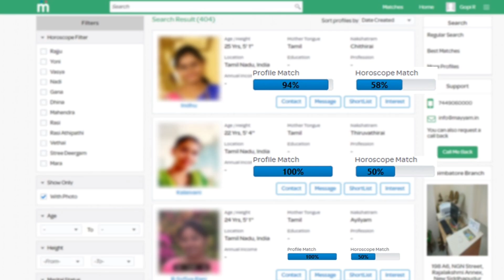BIGIL 5 நாளில் 200 கோடி இமாலய வசூல் சாதனை | Vijay, Nayanthara | Atlee | BIGIL Box Office Collection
BIGIL vs Kaithi : Who is the Diwali Real Winner | Thalapathy Vijay, Karthi | Atlee, Lokesh Kanagaraj

BIGIL FDFS : Atlee & Family Mass Entry | BIGIL Celebration | Thalapathy Vijay, Nayanthara |AR Rahman

BIGIL Movie Pre-Review | Thalapathy Vijay, Nayanthara | Atlee | BIGIL Review | BIGIL Movie Review

Thalapathy Vijay Review for BIGIL | Archana Kalpathi Live | BIGIL Diwali | Hot Tamil Cinema News

BIGIL Review - BIGIL Movie Review - BIGIL Public Review - BIGIL Public Opinion - BIGIL blue Sattai Review - BIGIL review by Prasanth